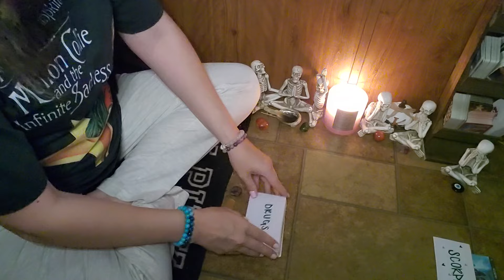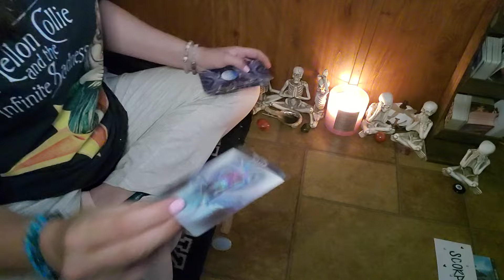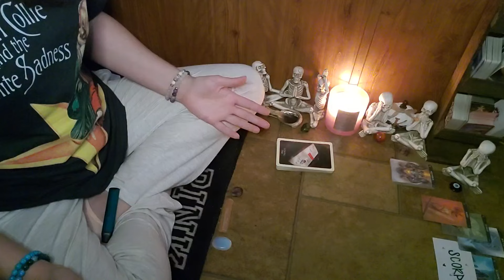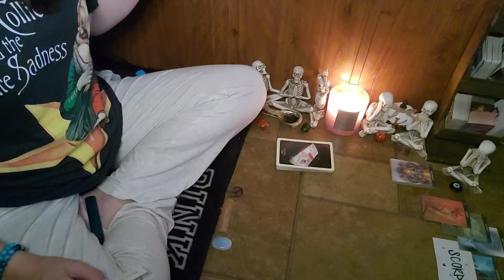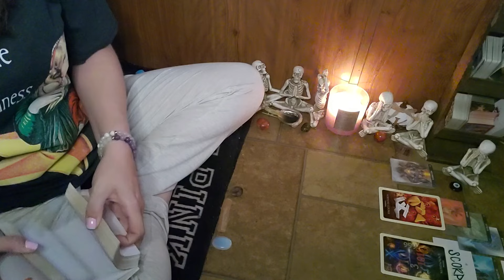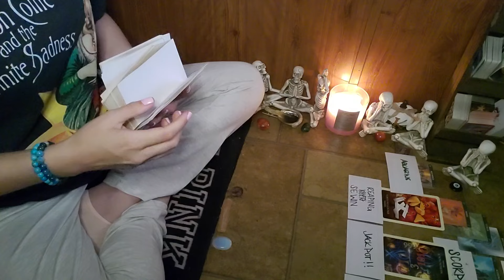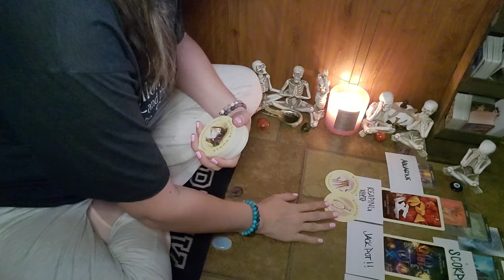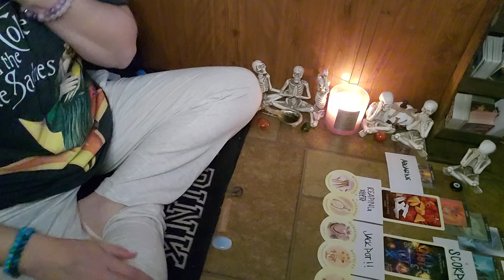SCORPIO♏️FULL MOON🌕THE POWER OF PATIENCE PAYING OFF|NOT SETTLING LEADS TO THIS 🌰🌱🌿🌳